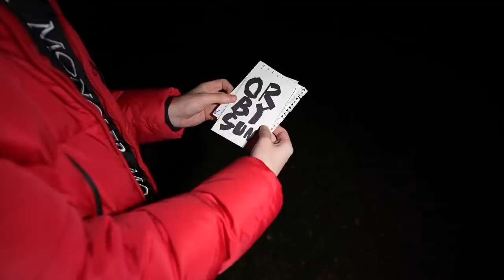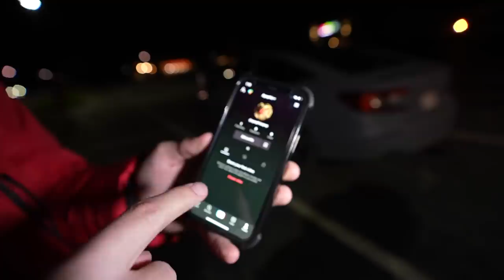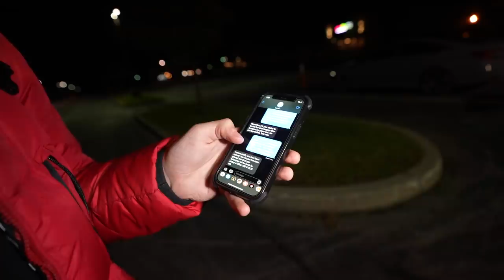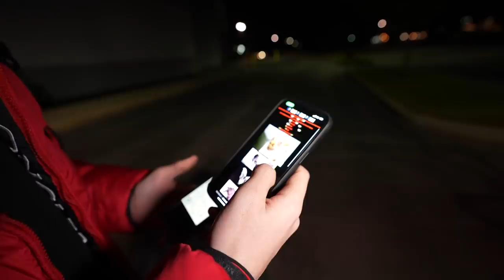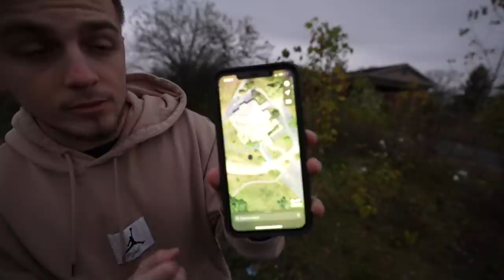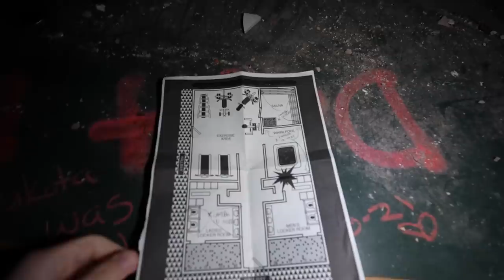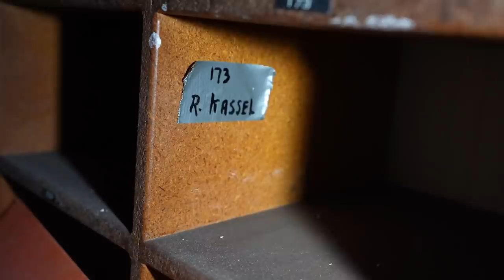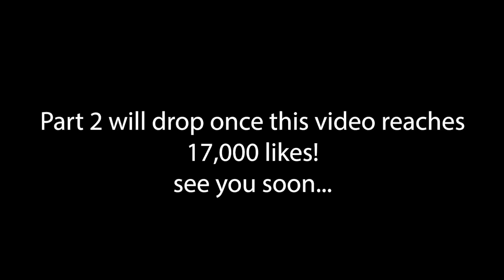MOST TERRIFYING RANDONAUTICA EXPERIENCE - FOUND APPLE iPHONE WITH CRIME EVIDENCE (MISSING?)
The Randonautica app can be creepy.  We will be playing this every day so we can show you the real truth about this app.  We play this app in the most terrifying locations and use the dark and scary intents so you do not have to. This is the next part of our randonautica series.  This video was by far the most terrifying experience that we've ever had.  For example, I was trapped inside of an abandoned building and found an apple iPhone with possible stalker crime evidence!

Randonautica is an app that takes you to some interesting locations. When Chris and I play Randonautica, we use intents that are scary, dark, or even morbid so you do NOT have to. In this video, we were playing Randonautica in the forest. This building is bad news. I am convinced there are people in here who follow and stalk you all throughout the building, The things we found and experienced in this building are. insane. In this video, we found some stalker evidence. On top of that, police were called and we may have found some crime evidence on the apple iphone.